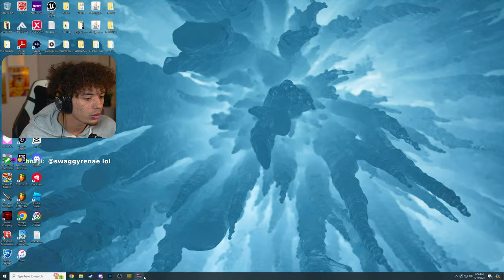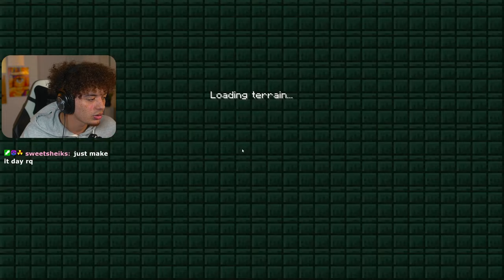Finding THE ALCHEMIST In Minecraft... | Better Minecraft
Welcome to my better minecraft (better mc) let's play!

These videos are un-cut streams from twitch & tiktok (live around 9:30pm CT most nights)